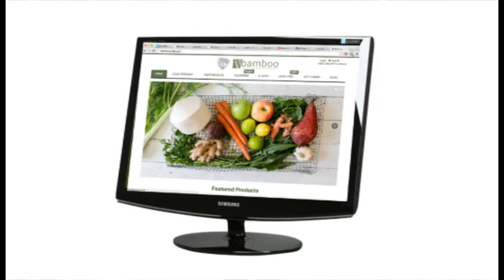The Bamboo Juices Story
The idea for an organic, cold pressed juice shop was the manifestation of Bamboo’s CEO, Kelley Sibley's, 15 years of experience studying the diets and cultures of people across six continents. Through her personal experience and studies, she learned there are a few basic principles that enable people to maximize their health and longevity that include a plant-based diet and eating in moderation. Taking these principles, the idea for Bamboo was born to provide her community dietary options that mimic those of the world’s healthiest people through fresh, delicious health tonics and elixirs.